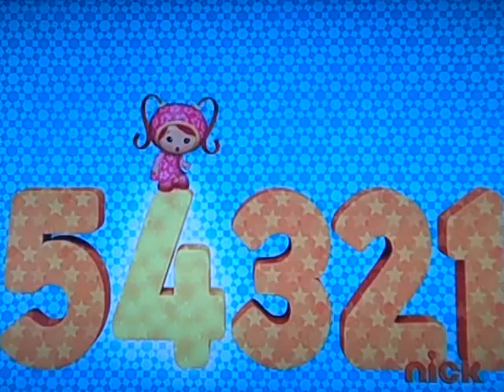Team Umi Zoomi Math Power Dance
Milli, Geo and Bot prepare the child to become a team umizoomi member with a cute catchy song that give us a description of each members special powers.